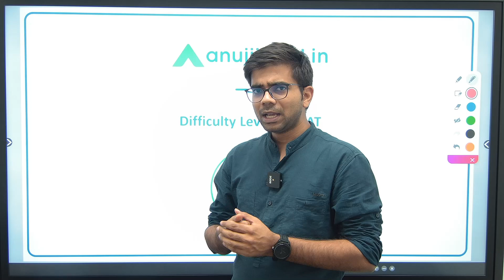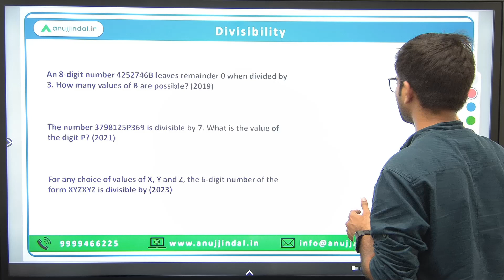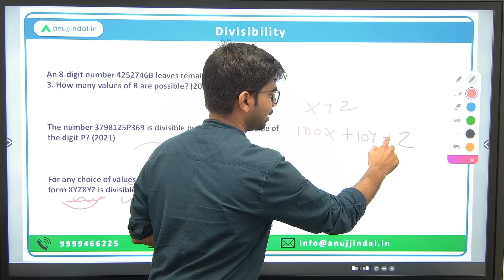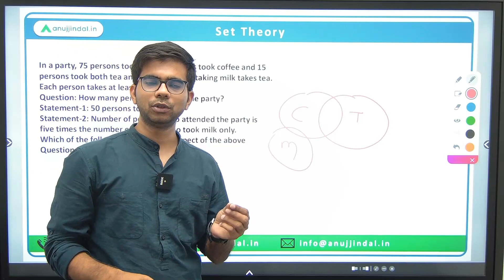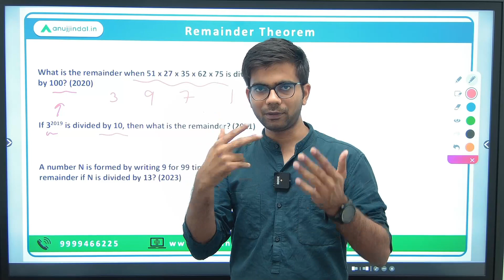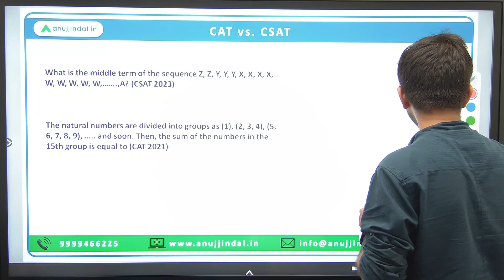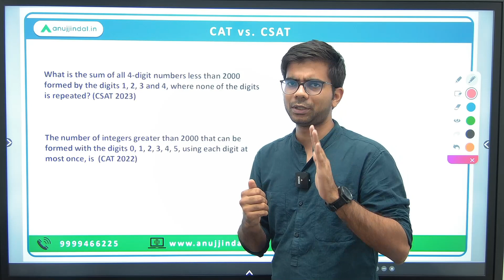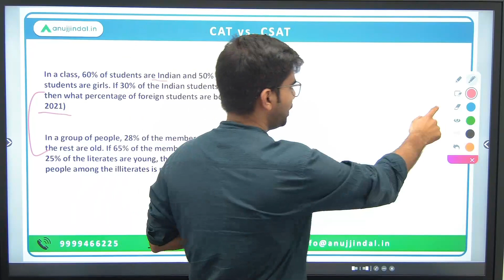Difficulty Level of CSAT | UPSC CSAT Preparation 2024 | CSAT Exam Level | UPSC CSAT Case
CSAT 2023 Examination has created a lot of confusion in the minds of aspirants as to whether we need to do CAT level preparation and whether we will be able to clear the exam or not. In this video, I will be analysing the difficulty level of the examination and will compare it with questions being asked in CAT so that you can get some clarity regarding the same.

Who am I:

Chetan sir holds a Masters Degree in Commerce and has worked in CAG as an Assistant Audit Officer. He used to teach for SEBI Grade-A exam and currently he is teaching Quant and Reasoning which is being asked in almost all the exams. He loves singing and playing sports. He is also the self-claimed CHO (Chief Humour Officer) of the company.